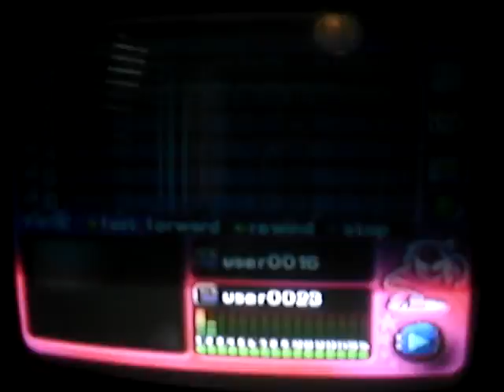Metroid Theme (start) on Music creator for the Playstation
This is my first composition on my new music editing system for Playstation, its the simple beginning of the theme of Nintendo's NES classic Metroid, it will take years for me to make anything fancy though, but I'm not gonna give up! Also I will use the Video Capture Device to record any music I make on it.